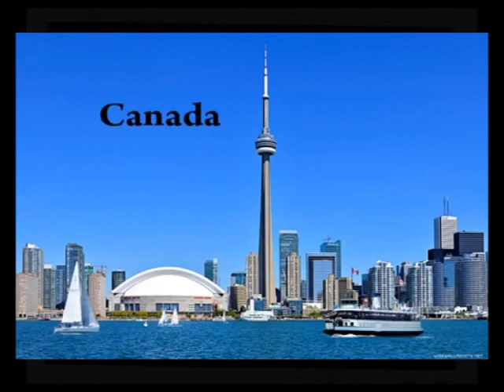GLOBAL WINGS IMMIGRATION CONSULTANCY TALWANDI BHAI